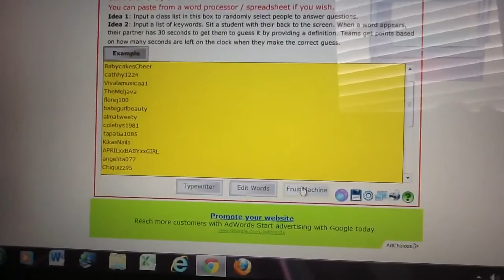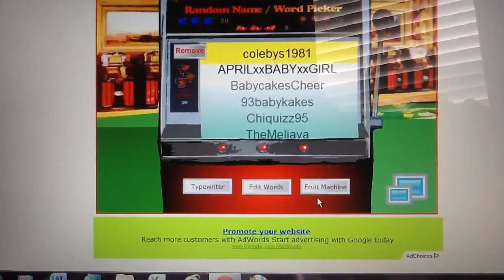Hello Kitty 50 subbies WINNER!